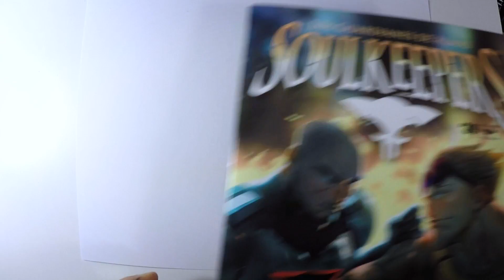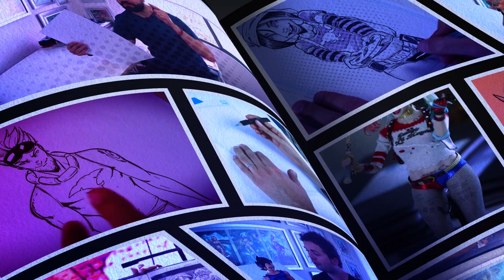Como dibujar a Goku para principiantes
En este video te enseño a dibujar a Goku de Dragon Ball Z paso a paso sin time lapse para que puedas seguir muy de cerca el proceso para ilustrar al personaje más popular de manga y anime, este video esta dirigido a principiantes y un nivel básico de dibujo.

No olvides mi siguiente video el próximo jueves donde te daré consejo para que aprendas a dibujar simbiontes y dibujaremos a Carnage!!!

Listado de materiales que utilizo en este video:

Para los Trazos iniciales use lápiz de grafito H Faber Castell.
Para el entintado yo utilicé estilógrafo desechable de la marca Faber Castell (Grosore F)
Para el relleno de negro utilicé marcador Sharpie delgado.
Para meter color use Marcadores Chartpak